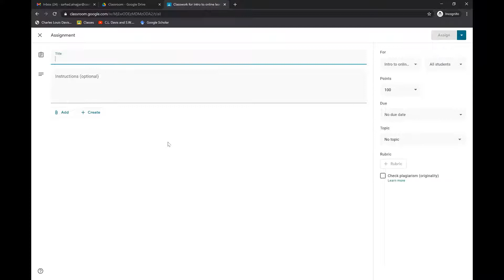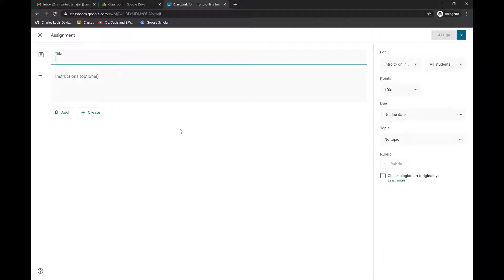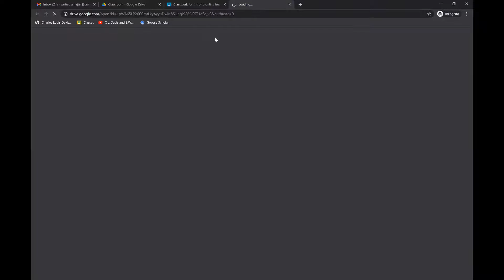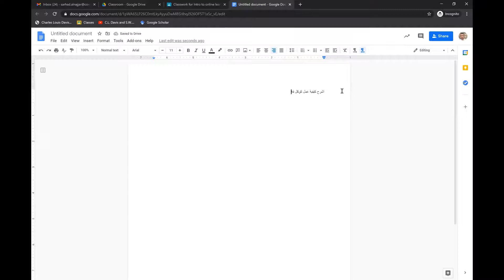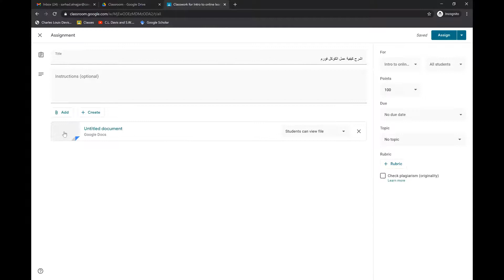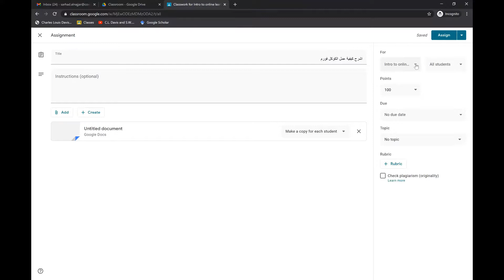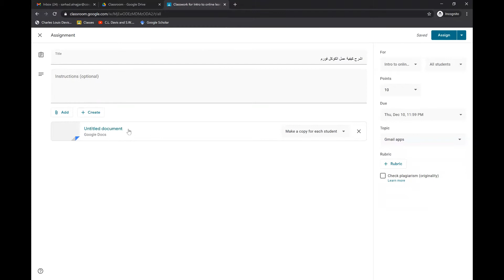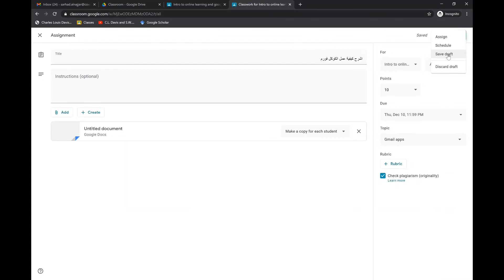classroom assignment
this video created as part of introductory training for online learning to the University of Baghdad Faculty.
هذا الفديو جزء من دورة التعليم الالكتروني للمبتدئين وتمت في جامعة بغداد